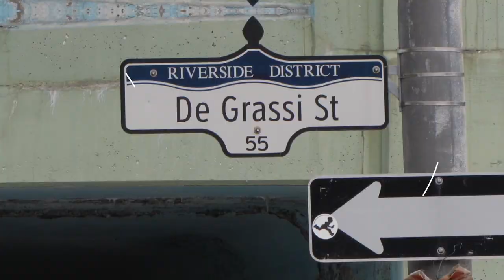Nathan Phillips Square - Toronto I J&C Toronto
Nathan Phillips Square is in the heart of Downtown Toronto and is the backdrop for an array of fantastical and cultural events.

Join J&C as they explore all it has to offer. Featuring footage from 4 years of fun and adventures.

Drake makes an appearance, as does "Board Man" (and 2 million + of his fans.)

Don’t believe us? Check out the video. Moving pictures don’t lie.